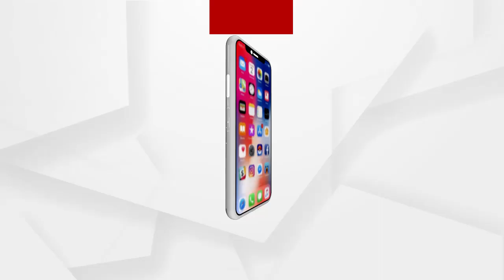ଚିଙ୍ଗୁଡି ମାଫିଆଙ୍କ କବଜାରେ ଶହ ଶହ ଏକର ଚାଷ ଜମି ..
ଚିଙ୍ଗୁଡି ମାଫିଆଙ୍କ କବଜାରେ ଶହ ଶହ ଏକର ଚାଷ ଜମି । ବେଆଇନ ଭାବେ ବେଧଡକ ଚାଲିଛି ଚିଙ୍ଗୁଡି ଫାର୍ମ । ବିପଦରେ ଶହ ଶହ ହେକ୍ଟର ଚାଷ ଜମି । ଭଦ୍ରକ ଚାନ୍ଦବାଲି ବ୍ଳକରେ ଚଡ଼ଦିଆ, ବାଲିଗାଁ, ଓରାସାହି, ବିଜୟନଗର , ନଳାଗାହିରା, ମୈସୁଧା , ଆଦି ପଂଚାୟତର ଶହ ଶହ ହେକ୍ଟର ଚାଷ ଜମି କିସମରେ ଚିଙ୍ଗୁଡ଼ି ମାଫିଆଙ୍କ ଚିଙ୍ଗୁଡ଼ି ଚାଷ କରି ମାଲେମାଲ ହେଉଛନ୍ତି .